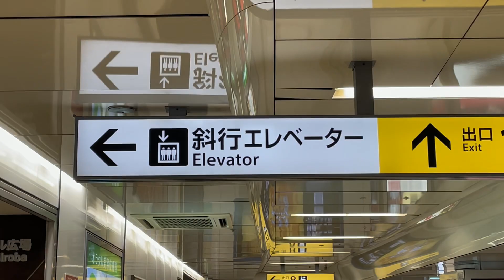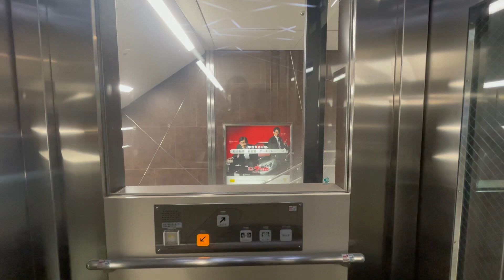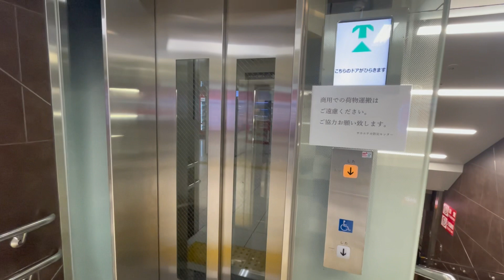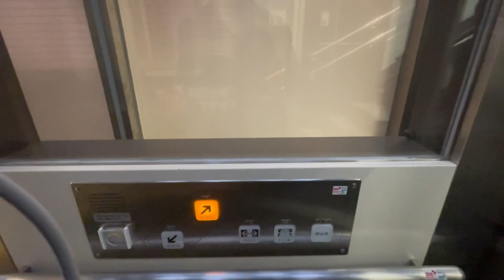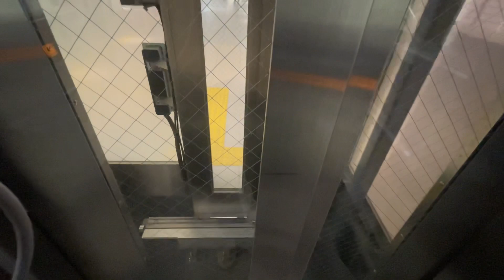【トレビアの泉#1】斜めに移動するエレベーターがある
▽音楽アカウント